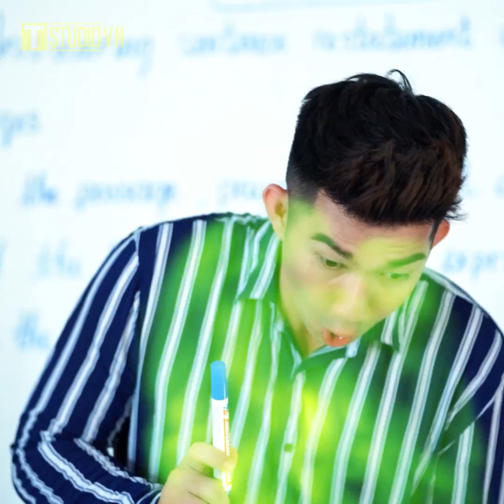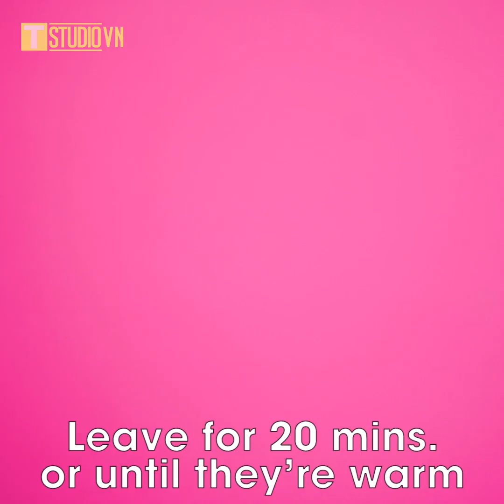Mẹo Thông Minh Và Cách Xử Lý Khi Gặp Những Tình Huống Khó Xử Từ